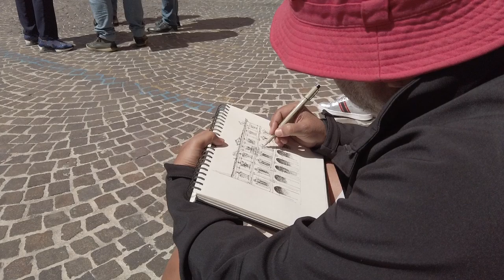Fabriano 2019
Fabriano watercolor festival 2019